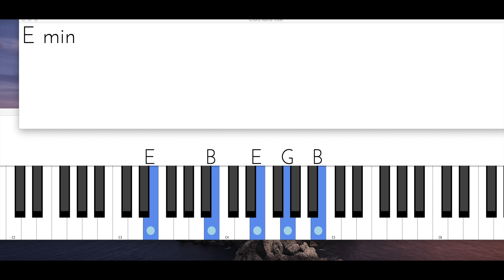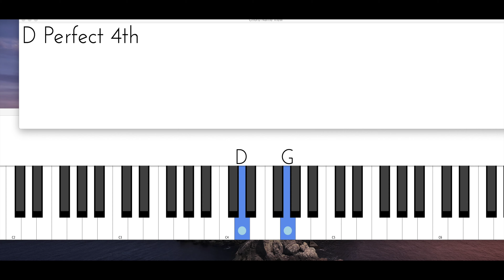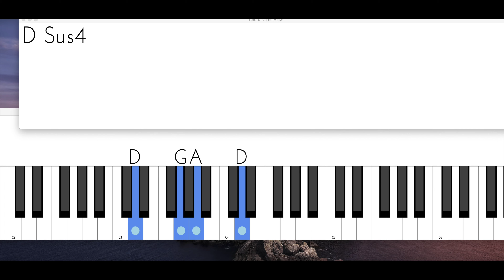TECLADO CLASE #5 NOMBRE SOBRE TODO NOMBRE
NOMBRE SOBRE TODO NOMBRE  CLASE #5

Para contactarnos lo podes hacer a

Las  cosas que uso para grabar :

PEDAL PARA EL TECLADO

USB FOR MAC
PIANO STAND
DOUBLE STAND
MICROFONO USB

MIXER/ INTERFACE
ESTUDIO LIGHTS

TECLADO PARA PRINCIPIANTES